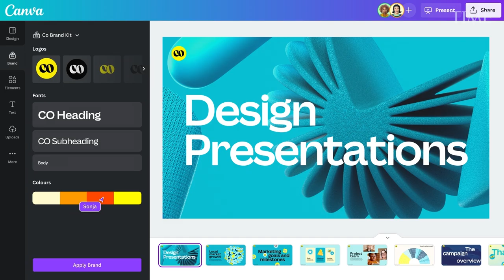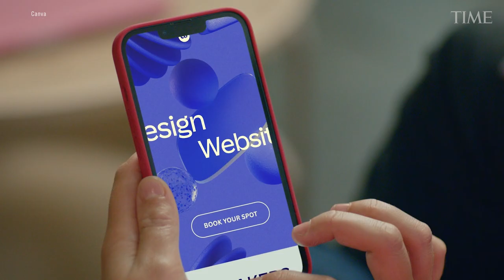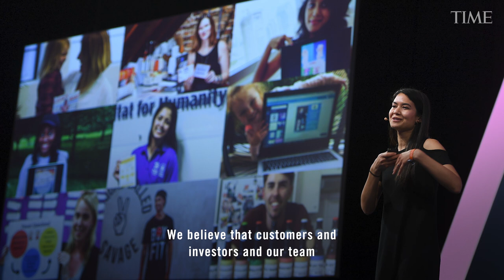Melanie Perkins: Next Generation Leaders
Melanie Perkins, co-founder and CEO of the online graphic-design tool Canva, has a two-pronged plan for success. First, build one of the world’s most valuable companies. Next, do as much good in the world as possible.

The two goals “fuel each other,” Perkins, 36, tells TIME. The philosophy might seem like an odd North Star for a company offering templates for presentations and save-the-date cards, but it’s just one way Perkins is reimagining the modern tech company.

Headquartered in Sydney, thousands of miles away from Silicon Valley, with its reputation as a global arbiter of innovation, Perkins has built a design platform that easily rivals those offered by giants like Adobe and Microsoft, all while keeping accessibility at the heart of its mission.